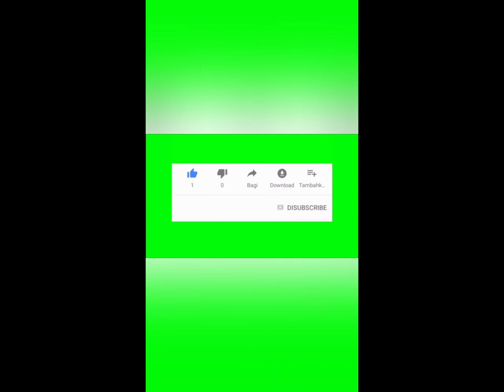Pohon Tumbang Timpa Rumah Warga Di Kota Sibolga. Part 2.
Terimakasih.

Salam Tangguh ✊
BPBD KOTA SIBOLGA

Waalaikum salam wr wb...